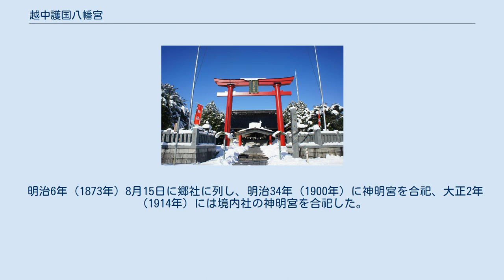越中護国八幡宮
越中護国八幡宮（えっちゅうごこくはちまんぐう）は、富山県富山市八幡に鎮座する神社（八幡宮）。
 八幡の宮（やはたのみや）、護国八幡宮、一国一社八幡宮などと通称される。
 現在の御祭神は以下の6柱。
 社伝によれば、第11代垂仁天皇84年、大若子命（後の大幡主命）が越の国の凶賊である阿彦（あびこ）を討伐した後、この地に「八幡の宮（やはたのみや）」を御造営されたという。
当地の住民が大幡主命を慕ってこの宮に奉斎したのを創祀とする。
 飛鳥時代、第42代文武天皇（在位697年-707年）が「忠孝」の二字を自書され、その意義を教えられた時、甲良人麿（こうらのひとまろ）がこれを奉じて越路に下って教諭したという。
 越の民は、高梨野（たかりや）の丑寅（東北）内山に高々と石壇を築いて迎え、二字の札が磨滅するのを恐れて当宮に祠を作って安置したと伝わる。
 奈良時代、第45代聖武天皇（在位724年-749年）が各国に、一国一社の八幡宮、いわゆる国府八幡宮を創立した時、当宮に誉田別命・息長足比売命・玉依姫命を合わせ祀って八幡宮を奉斎した。
 平安時代の弘仁2年（811年）8月15日、越中護国八幡宮の神霊を奉載する。
 戦国時代の天文年間（1532年-1555年）、戦禍により社殿が焼失したが、天文12年（1543年）、有沢才蔵により社殿が修復された。
 明治6年（1873年）8月15日に郷社に列し、明治34年（1900年）に神明宮を合祀、大正2年（1914年）には境内社の神明宮を合祀した。